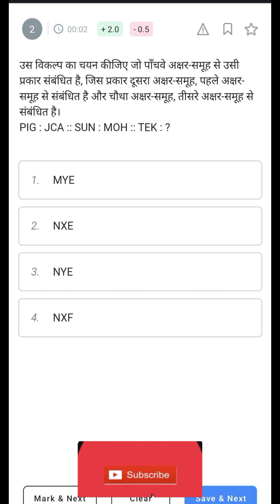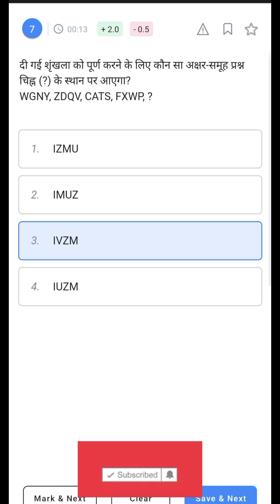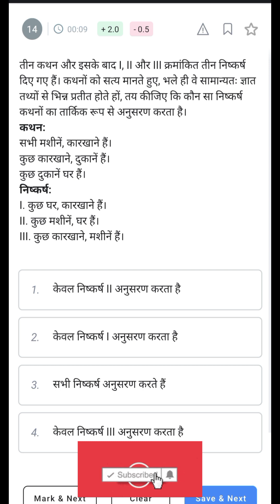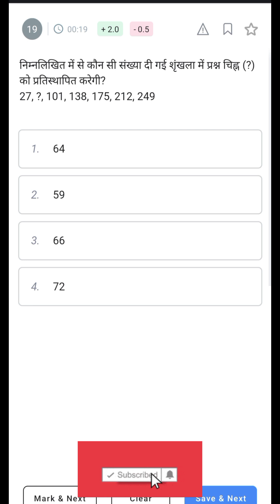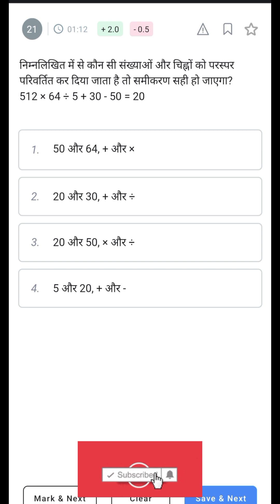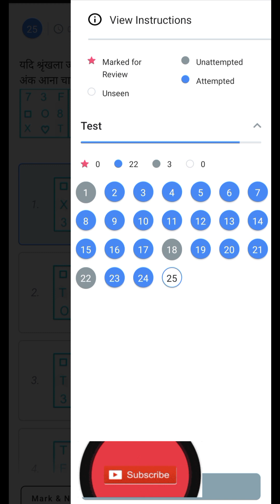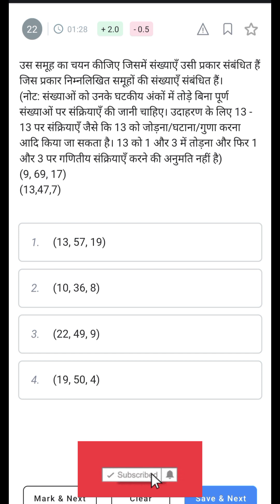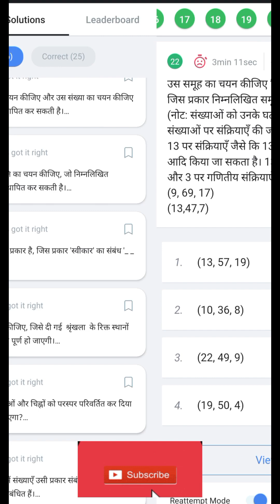50/50 (19 July 2023 shift 3) reasoning sectional mock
Hi this is official YouTube channel of Ashutosh Gupta 'ashusscian'